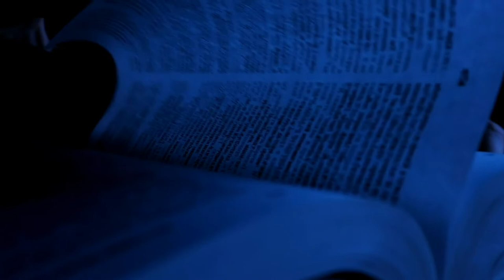KİMSİN SEN?/ Kimse'den Mektup Var